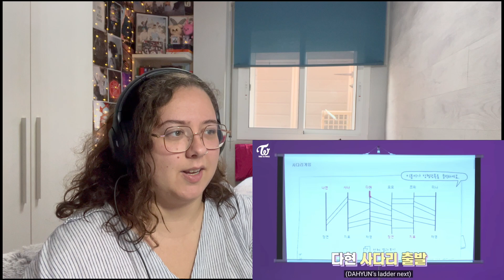TWICE - TIME TO TWICE | Noraebang Battle Episode 1 & 2 | REACTION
Time stamps:

0:00 – Intro
0:54 - Info Japanese Albums
2:22 – "TIME TO TWICE" - Noraebang Battle EP.01 Reaction
24:18 - "TIME TO TWICE" - Noraebang Battle EP.02 Reaction